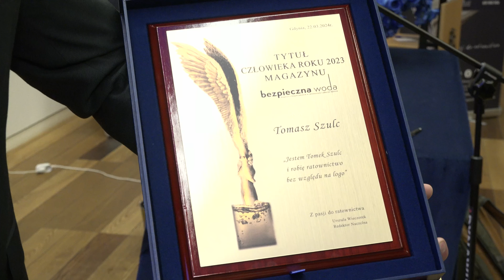Oskary Ratownictwa 2024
22 marca 2024 r. w Akademii Marynarki Wojennej w Gdyni odbyła się gala Safe Water Angels 2024, w trakcie rozdano Oskary Ratownictwa – pierwsze w Polsce nagrody w branży ratownictwa wodnego i morskiego.